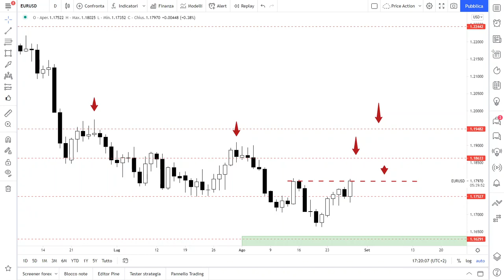INVESTIRE su EUR/USD : La mia operatività per i prossimi giorni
In questo video Arduino Schenato di Hereforex spiega quale sarà la sua operatività di trading per i prossimi giorni sul cambio forex più scambiato ovvero Eur/Usd.

Nel video Arduino mostra i livelli chiave di prezzo più interessanti dove cercare segnali di price action rimanendo focalizzato con il trend di brevissimo.